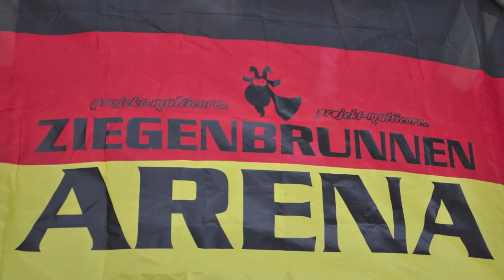The Return of the Mamster 2014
Das Schüttorfer Master-Orakel bestach erstmals 2012 zur Fussball-Europameisterschaft durch seinen Charme, aber leider weniger durch seine exakten Vorhersagen. Nach zwei Jahren Wanderschaft ist es nun nach Schüttorf zurückgekehrt, um erneut Vorhersagen über den Spielverlauf der deutschen Mannschaft bei der WM in Brasilien abzugeben.